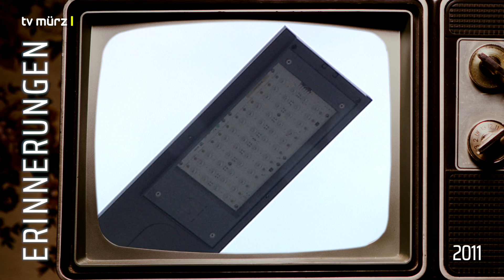tv mürz | ERINNERUNGEN: Eröffnung des 2. Bauabschnittes in der Wiener Straße | 2011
TV MÜRZ produziert seit 2007 Berichte für Mürzzuschlag und Umgebung.
In der Rubrik „ERINNERUNGEN“ sehen Sie eine Auswahl an Beiträgen aus vergangenen Zeiten.